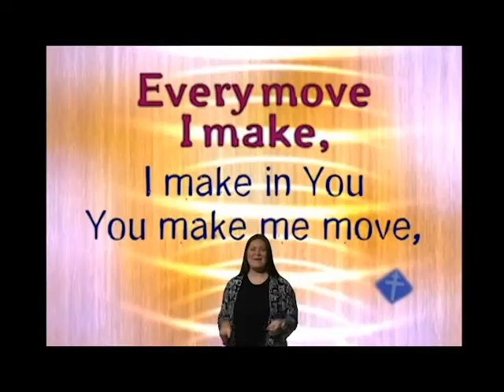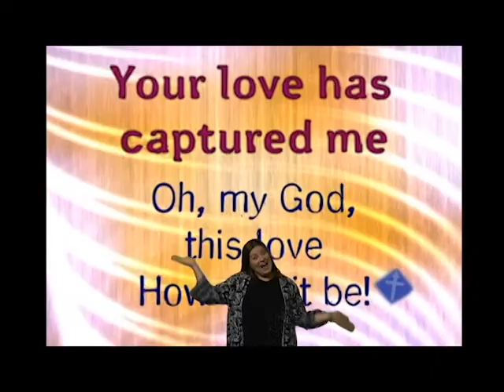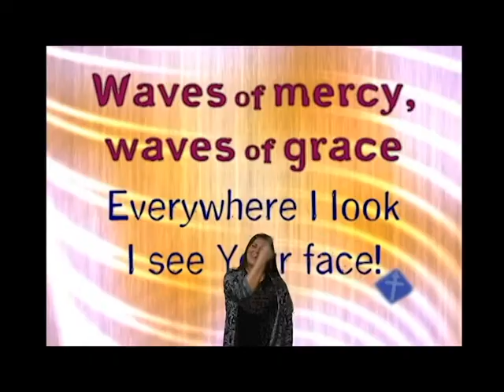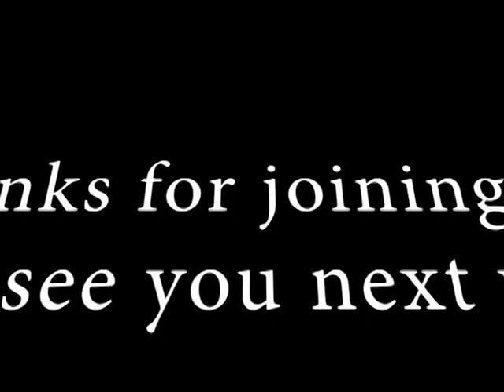Kid's Church at The Springs: Palm Sunday Edition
Tune in to hear Pastor Travis & Dave the Donkey tell the story of Palm Sunday! Then Join Ms. Stephanie for worship followed by a few short lessons!